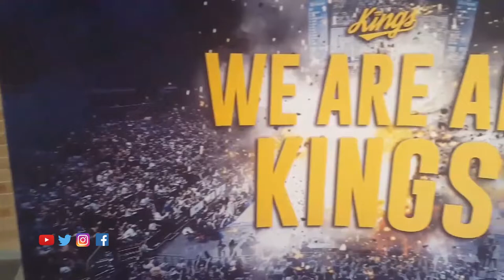HIGHLIGHTS: Sydney Kings Superclinic | Penrith Basketball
On Tuesday the 17th of April 2018, the Sydney Kings conducted a superclinic with our Penrith Basketball Association. During the video you will see highlights from the day with the players, coaches and kids. Thank you to Kevin Lisch, Todd Blanchfield, Brad Newley, Luke Kendall and the whole Sydney Kings team for making the trip out west! KIDS LOVED IT!